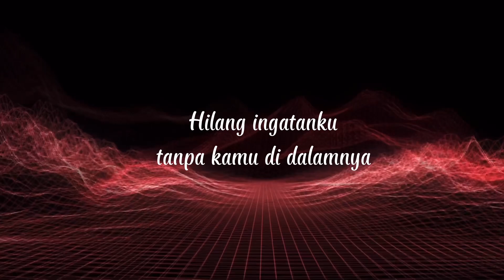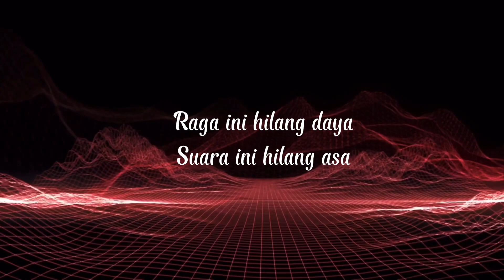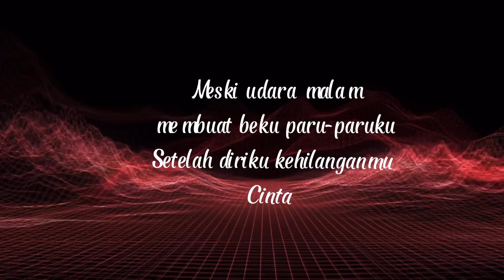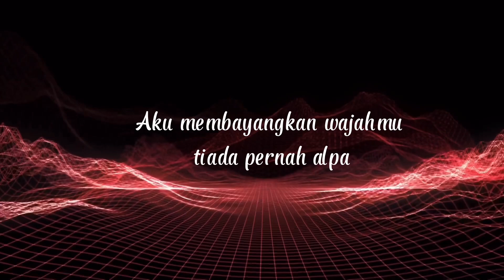Rizal Vht - Riuh Semesta (Official Lyric Video)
Lagu Terbaru Rizal Vht : Riuh Semesta (Official Lirik Video)

Audio:

Author : Surya Rizky
Composer & Arranger: Surya Rizky, Rizal Vht, Khairil Arwandi, Odi
Production by KRA Production

Lirik:

Riuh semestaku
Bersamamu
Disana

Hilang ingatanku
Tanpa kamu
Di dalamnya

Matahari memberi senyum kepadamu
Dari arah timur
Menangisi kepergianmu
Dari arah barat

Cakrawala hatiku
Runtuh seketika
Raga ini hilang daya
Suara ini hilang asa
Dan tanpamu mimpi pun
Berakhir sia-sia

Aku membayangkan wajahmu
Tiada pernah alpa
Meski udara malam
Membuat beku paru-paruku
Setelah diriku kehilanganmu
Cinta

Aku membayangkan wajahmu
Tiada pernah alpa
Meski udara malam
Membuat beku paru-paruku
Setelah diriku kehilanganmu

Aku membayangkan wajahmu
Tiada pernah alpa
Meski udara malam
Membuat beku paru-paruku
Setelah diriku kehilanganmu
Cinta